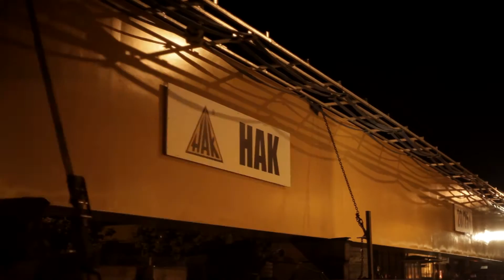Suwnica wielkogabarytowa - transport i montaż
Suwnica dwudźwigarowa z dwoma wciągarkami, zamontowana w hali produkcyjnej wytwórcy części samochodowych.

Parametry suwnicy:
Udźwig (dwie wciągarki): 25t i 20t
Rozpiętość: 38,5m
Wysokość podnoszenia: 10m
Grupa natężenia pracy (GNP): A4
Sterowanie: radiowe

WR160229